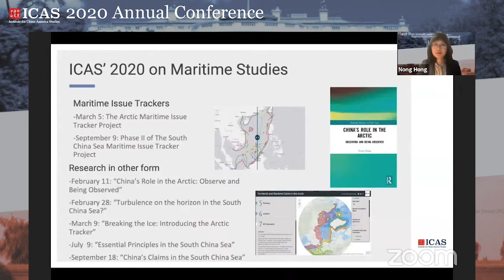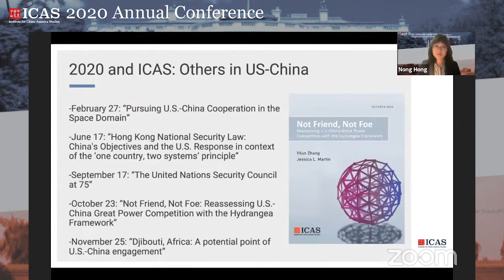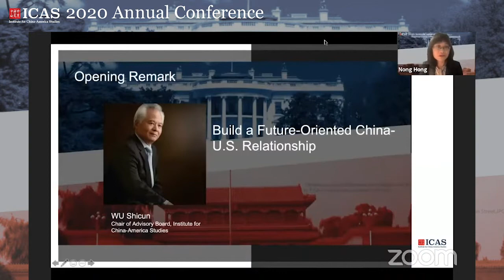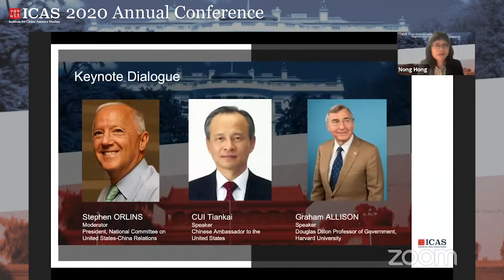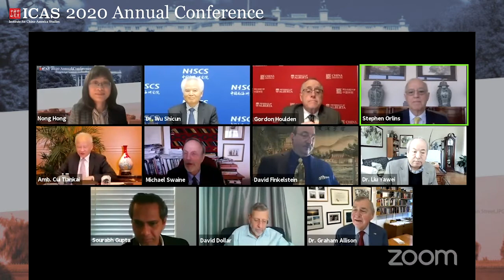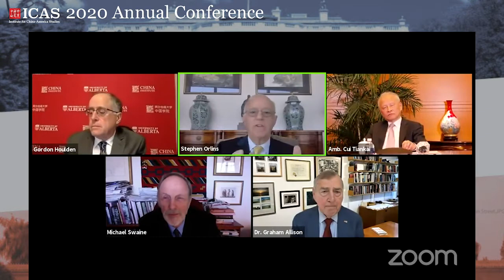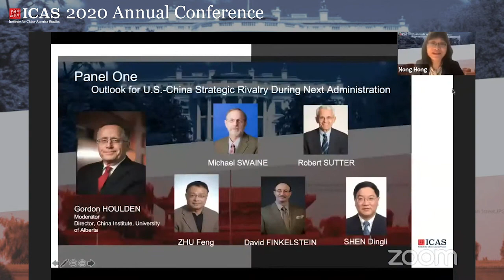ICAS 2020 Annual Conference - Keynote Dialogue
ICAS was proud to host the Chinese Ambassador to the U.S. Cui Tiankai and Dr. Graham Allison of Harvard University as our Keynote Dialogue speakers, which was moderated by Stephen Orlins, President of the National Committee on United States–China Relations.